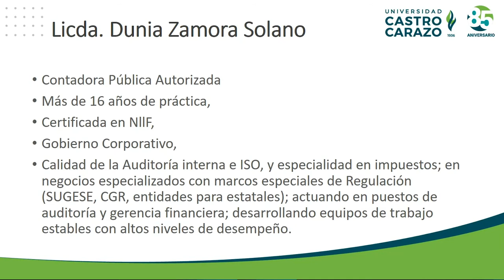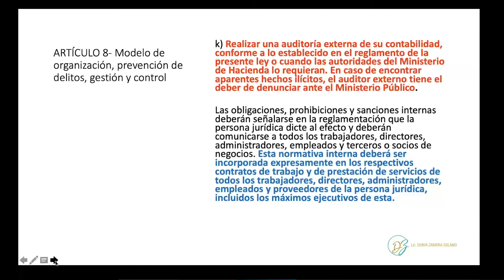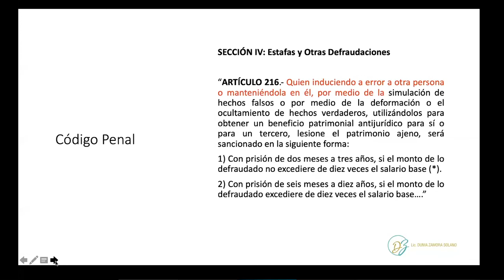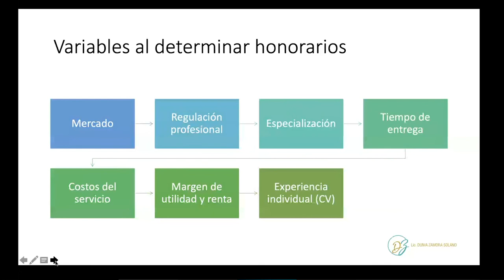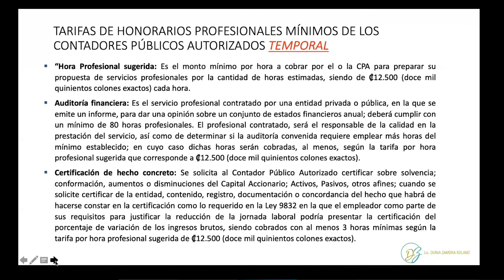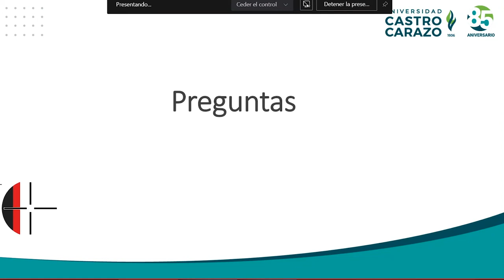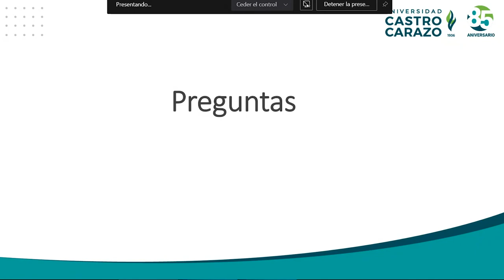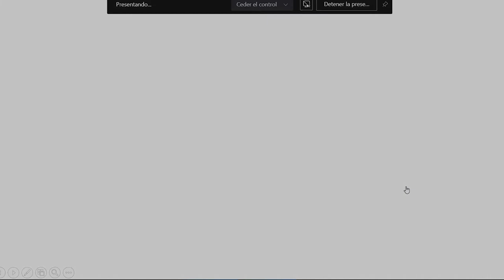Las responsabilidades y remuneración del contador profesional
Expositora: Dunia Zamora Solano